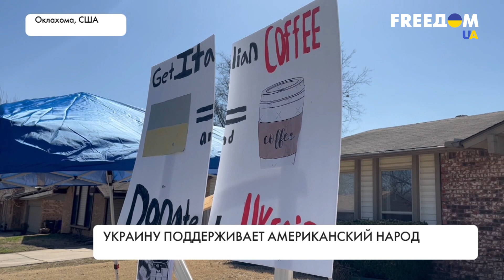Американцы – о войне в Украине. Поддержка украинцев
В США о героизме украинцев говорят на самых разных уровнях: в спичах и твитах президент Байден, в Конгрессе, в церквях, по телевизору и на американских кухнях. О том, что думают американцы о войне в Украине, которую развязала Россия, смотрите в нашем материале